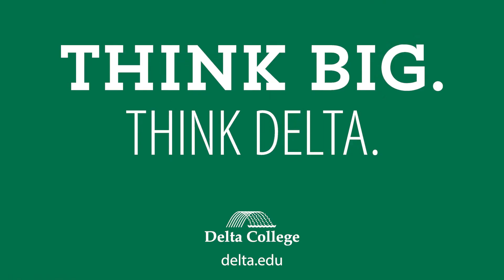Meet the Big Thinkers of Delta College - Jim Proctor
Jim Proctor pairs his love for teaching and welding to prepare the next generation of skilled professionals, while also having a bit of fun in the process.